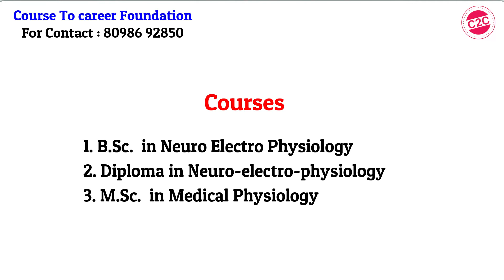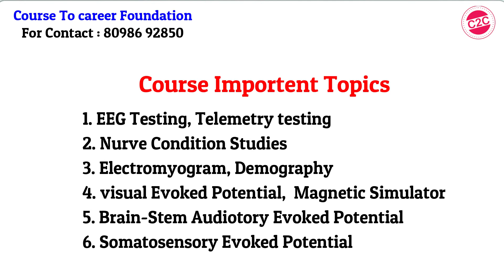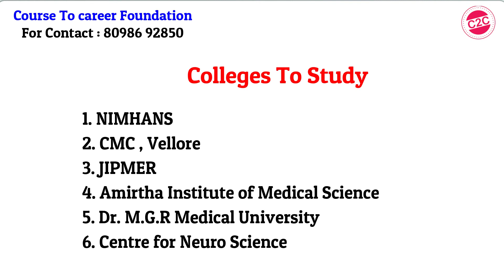Career Tips | B.Sc Neuro Electro Physiology Course |Neuroscience|Admission & Job Scope .....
Career Tips | B.Sc., Neuro Electro Physiology Fast Growing Course in the Medical Science World and cover Neuro science,Cellular Engineering and Signal Processing.

Students trains in the areas Automatic Function Test, Presurgical Evaluation of Epilepsy, EEG Testing, Nurve Condition Studies, Electromyogram, visual Evoked Potential, Brain-Stem Audiotory Evoked Potential, Somatosensory Evoked Potential

Courses :
1. B.Sc.  in Neuro Electro Physiology
2. Diploma in Neuro-electro-physiology
3. M.Sc.  in Medical Physiology

Top Colleges To Admission
1. NIMHANS-Karnataka
2. JIPMER - Puducherry
3. TamilNadu M.G.R Medical University - Chennai
4. Christian Medical College - CMC Vellore
5. Sri Ramachandra Medical College - Chennai
6. Rajiv Gandhi University of Health Science, Karnataka
7. Himalayan Institute of Medical Sciences - Uttarakhand
8. KLE Academy of Higher Education and Research - Belgaum, Karnataka
9. Sri Venkateswara Medical College - SVMC-  Tirupati